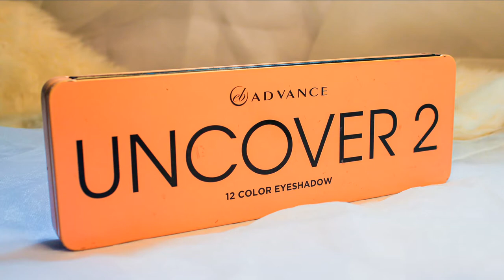Eli Ayase [Love Live School Idol Project] || Cosplay Make Up Tutorial by Kari Cherokeeh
Eli Ayase 絢瀬 絵里 is one of the nine main characters in Love Live!. She is a third year in Otonokizaka High School. Her image color is ice-blue. She is the leader of BiBi, a sub-unit under μ's.

ＣＩＲＣＬＥ ＬＥＮＳＥＳ
Eyemi (Blue)

ＰＲＯＤＵＣＴＳ ＵＳＥＤ
• Ever Bilena Advance UNCOVER 2
• Pretty Secret BB Stick Skin Perfector (Light Ivory)
• Maybelline Clear Smooth All in One Light (01 Light)
• H&M Lipstick Lipgloss (Desert Diva)
• MAYBELLINE Super Stay Matte Ink (20)

ღ  Please tag or DM me photos if you followed this make up tutorial. I'd love to see your looks. If you have any video suggestions and questions, please comment them below. Ja neh!